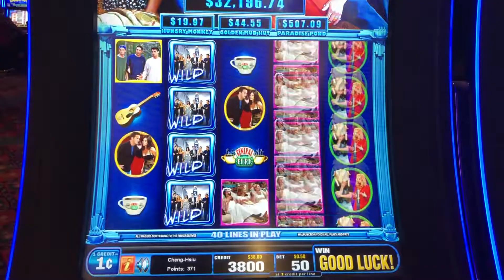👩‍❤️‍👨 Friends Slot Machine @ Resorts World Casino NYC